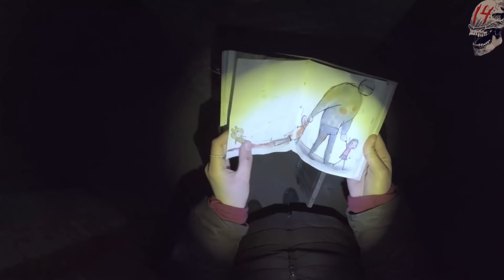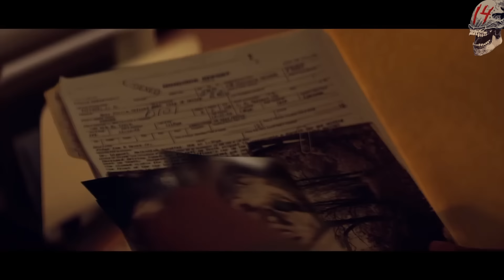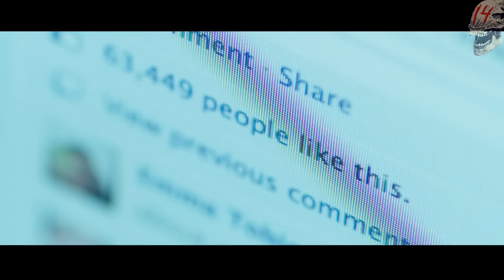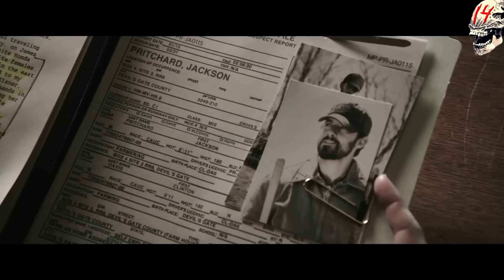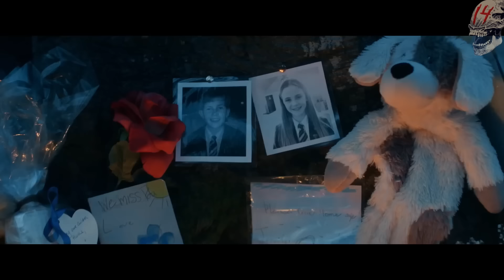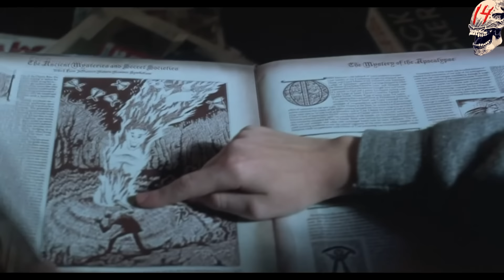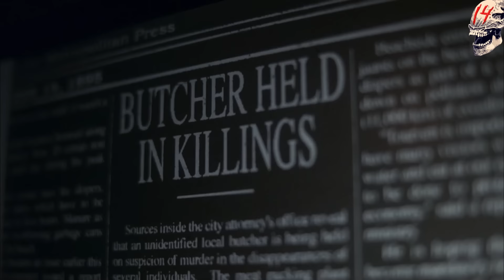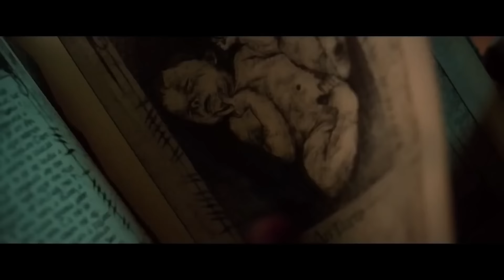70 películas de TERROR con MONSTRUOS que quizás NO CONOCES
70 PELÍCULAS DE TERROR CON MONSTRUOS QUE QUIZÁS NO CONOCES (Recopilatorio)